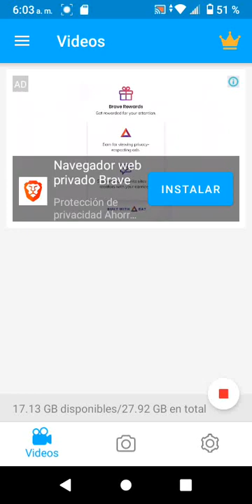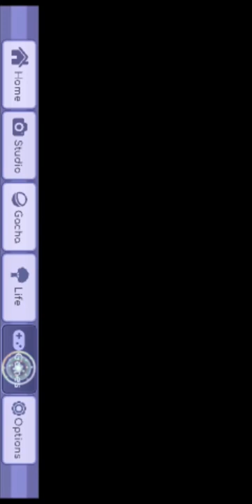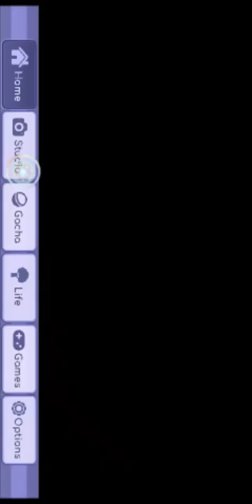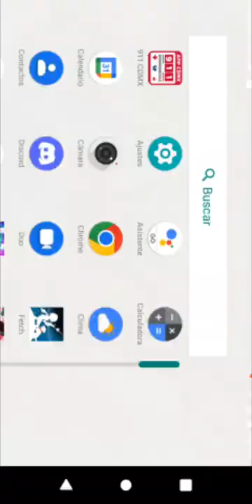Record application test in this video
I clarify is proof.